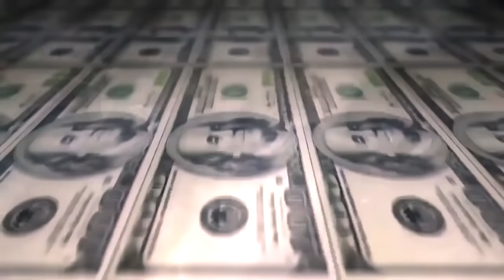Jhony vs Choice - FINAL - Batalha da Pineapple - Batalha do Tanque - 2016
Musica da Introdução: A Firma - Crazy